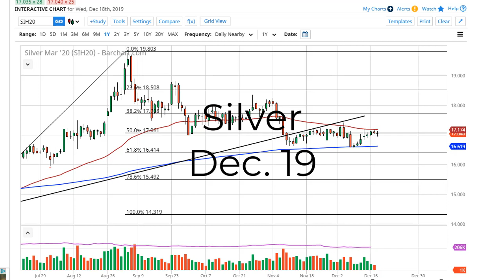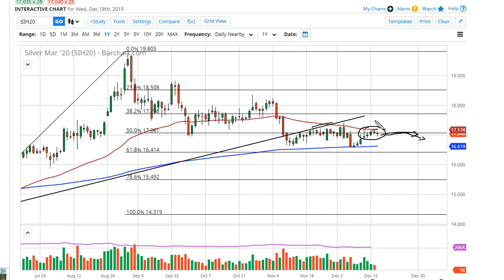Silver Technical Analysis for December 19, 2019 by FXEmpire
Silver markets went back and forth during the trading session on Wednesday, as we continue to see a lot of back-and-forth trading. For the full article go - Silver Forecast December 19, 2019, Technical Analysis.